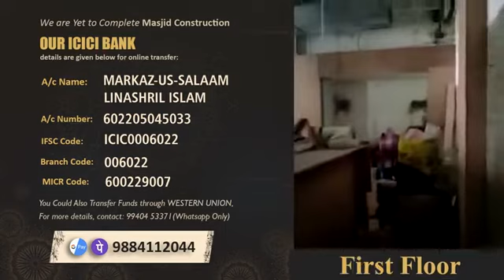पैगाम ए इतेहाद By Hafiz Javeed Usman Rabbani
Hafiz Javeed Usman Rabbani
2022 Bayan Urdu